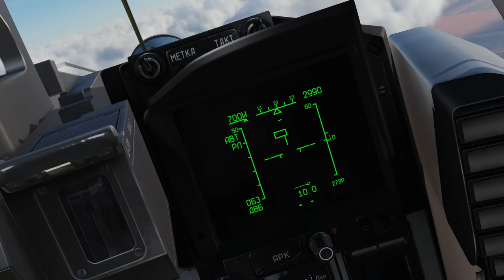MiG 29 for DCS World Trailer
The MiG-29 “Fulcrum” is a Russian-designed, twin-engine, supersonic fighter. First operational in the early 1980s, the Fulcrum is a “light weight” fighter, comparable to the American F/A-18 Hornet and F-16. Designed to work in conjunction with the larger Su-27 Flanker, the MiG-29 is armed with an internal 30mm cannon and both infrared and radar guided air-to-air missiles. For air-to-ground tasks, the MiG-29 can be armed with a large array of unguided bombs and rockets.

In addition to a sophisticated pulse doppler radar, the MiG-29 is also equipped with a passive Infrared Search and Track (IRST) sensor that allows the Fulcrum to detect and target enemy aircraft just based on target infrared emissions. This allows the MiG-29 to make stealthy attacks with no warning!

The Fulcrum is a highly-maneuverable fighter in a dogfight, and when paired with the helmet mounted sight and the AA-11 “Archer” air-to-air missile, it is a very lethal adversary.
The MiG-29 has also been widely exported and has served in many countries that include Germany, Iran, Ukraine, and Poland.

Key Features of the MiG-29 for DCS World:
A professional level flight model provides unmatched flight physics that allow you to truly feel what it's like to fly this amazing aircraft. Designed and tested by a former MiG-29 pilot!
A true model of the MiG-29 flight control system that allows you to perform “out of the envelope” maneuvers.
Highly detailed, six-degrees-of-freedom (6 DOF) cockpit.
Accurate MiG-29 Fulcrum model, squadron markings, and weapons.
Includes instant action, single missions, and a campaign.
Battle the Hornet in head-to-head combat.

Note: The MiG-29 for DCS World is identical to the MiG-29 in Flaming Cliffs 3 . Owners of FC3 do not need to purchase.